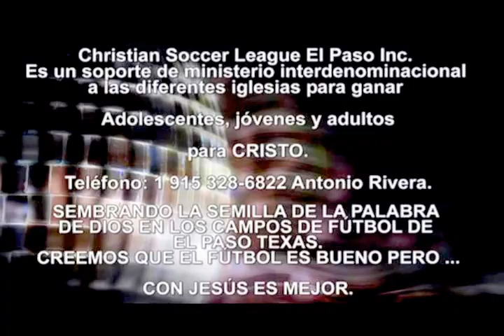UNA VIDA CON PROPÓSITO - Predicaciones Cristianas Evangélicas - Sermon Juvenil - Miguel Barragan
UNA VIDA CON PROPÓSITO - Predicaciones Cristianas Evangélicas - Sermon Juvenil - Miguel Barragan de  congregación Amor de Dios Amor de Dios